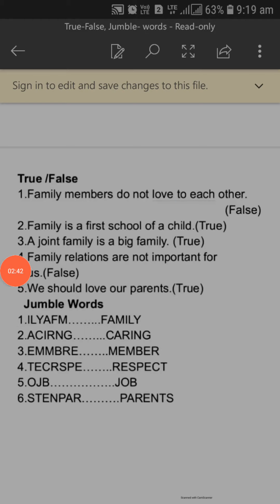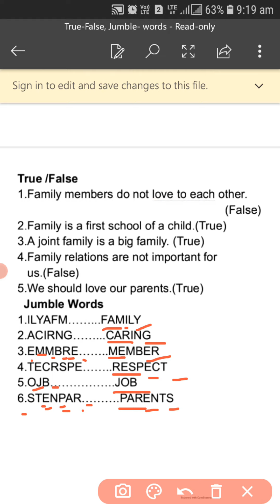, Class 4th, Social Science Revision of true false and jumble words of Ch 1